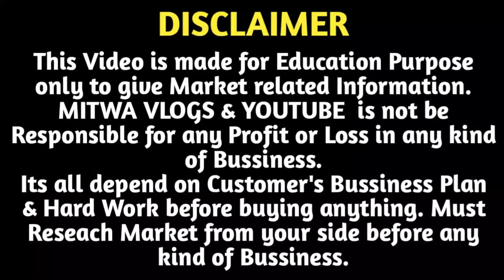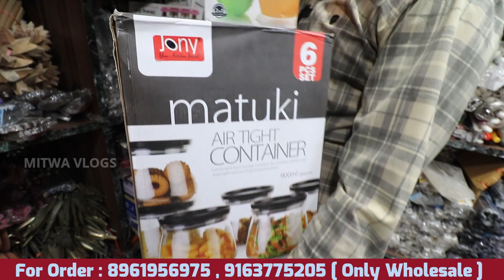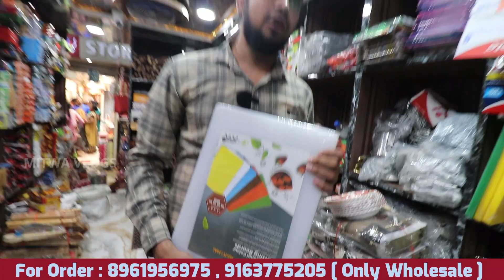चाबी ताले ₹8 में फैक्ट्री से | Hardware, Catering & Kitchen Equipments Wholesale Market in Kolkata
For Any Query plz msg me on Instagram
Shop Name- Gadrel Mall
Address-  107,Old China Bazar Street,Ground Floor , Kolkata
Call for Order- 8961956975 , 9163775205 [ Only Wholesale ]